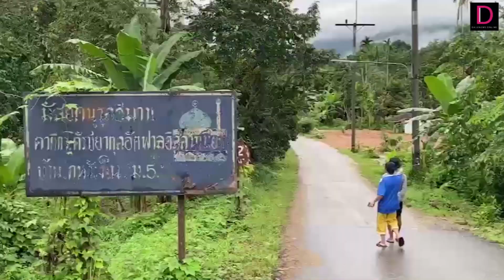เชื่อ ‘‘โจรใต้’’ ลอบจยย.บอมบ์ หวังสังหารคณะขนหีบบัตรเลือกตั้งอบต. |ชนคลิปข่าว 29/11/64 เดลินิวส์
ตำรวจ-ทหาร สนธิกำลังพร้อมอาวุธครบมือ เดินเครื่องตรวจสอบเหตุ 'จยย.บอมบ์' เชื่อเป็นฝีมือ 'โจรใต้' ในพื้นที่บันนังสตา จ.ยะลา หวังสังหารคณะรถขนหีบบัตรเลือกตั้งอบต. โชว์ศักยภาพ